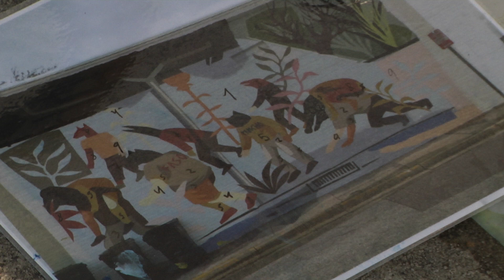Franco Fasoli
352 Walls Project artist Franco Fasoli's story, in his own words.